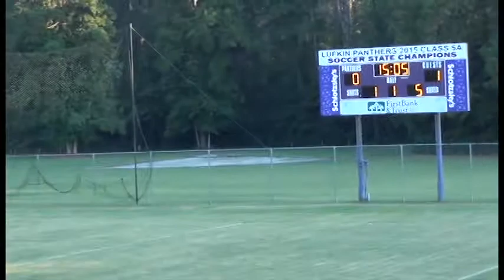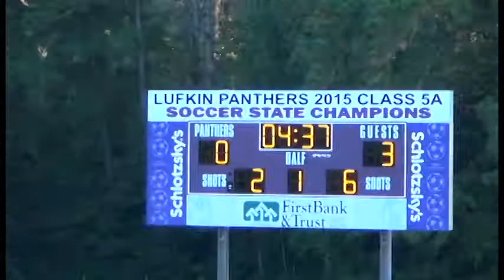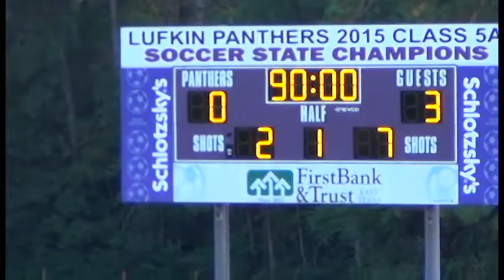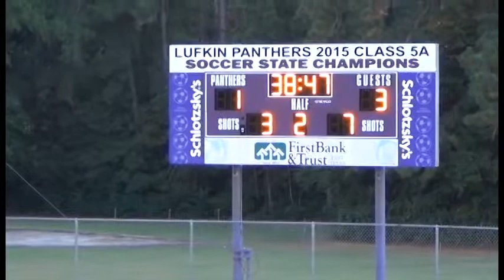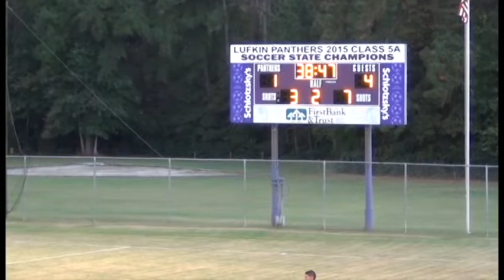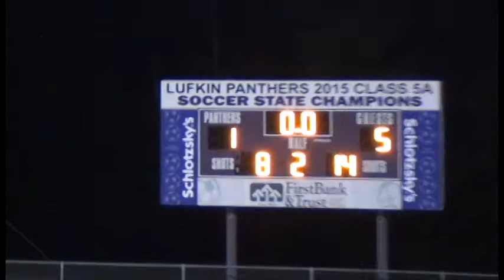CBC vs Angelina 10/15/16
Coastal Bend College vs Angelina 10/15/16